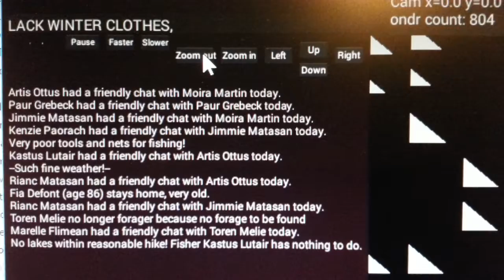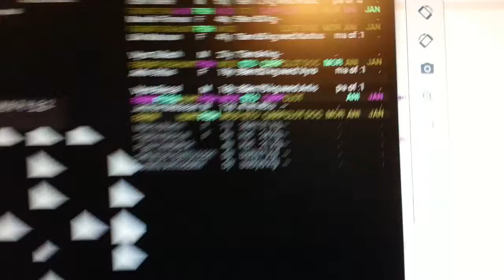TomiTapio's Villaganders village sim game, on Android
Android emulator being a 1280x800px tablet.
Date: 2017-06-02. I just added speech synthesis to my game. I've been porting my Villaganders game from Windows Java+OpenGL(immediate mode) to Android Java+OpenGLES(shaders-only mode) for a while now.  See hashtag on my Twitter